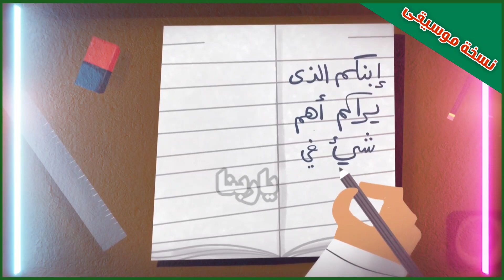أغاني أطفال - يا ذا الكرم - نسخة موسيقى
أغاني الأطفال 🎊
🔸 يا ذا الكرم
🔸 توزيع و ألحان محمد مغازي
🔸 نسخة موسيقى
🔸 إنتاج : جوان 2023